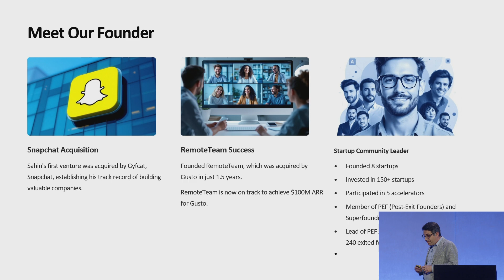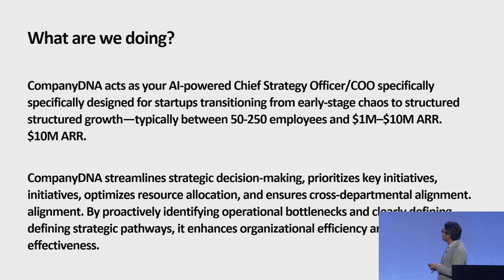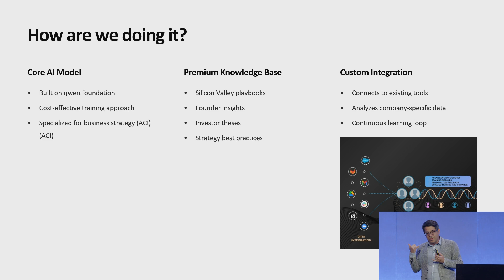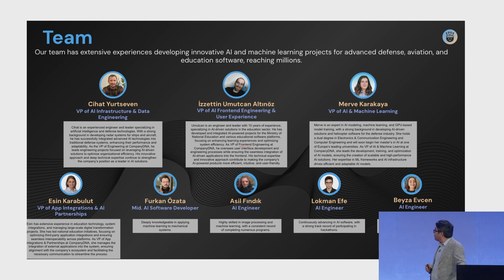Startups on Stage - CompanyDNA AI | Tech.eu Summit London 2025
Sahin Boydas, Founder, CompanyDNA AI, was on the stage introducing his AI-powered virtual COO and Chief Strategy Officer platform built for scaling startups. CompanyDNA integrates with tools like Slack, Notion, and GitLab to provide real-time strategic insights, helping teams optimize resources, boost revenue, and solve cross-functional challenges.